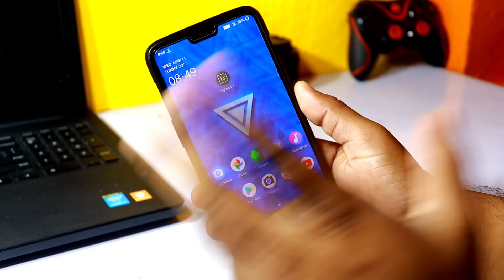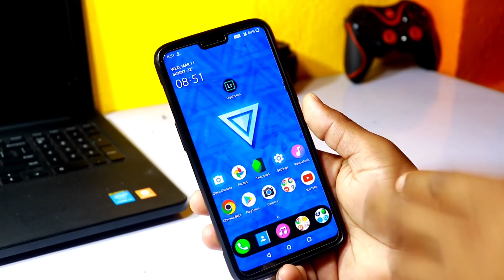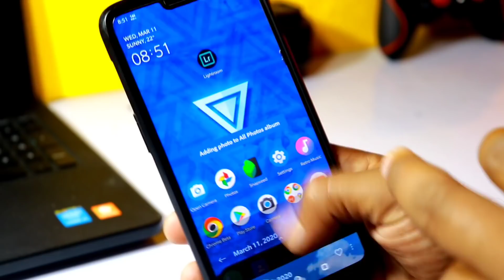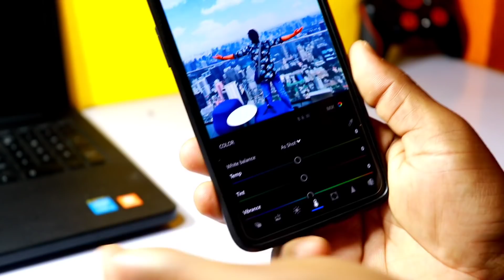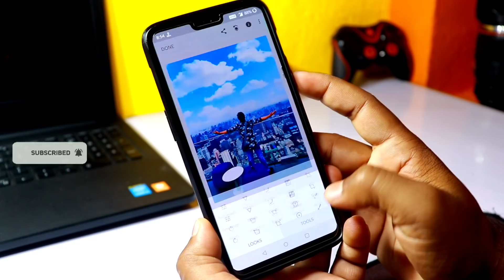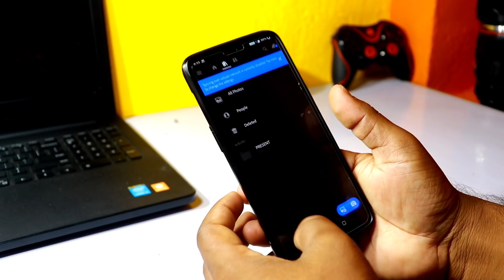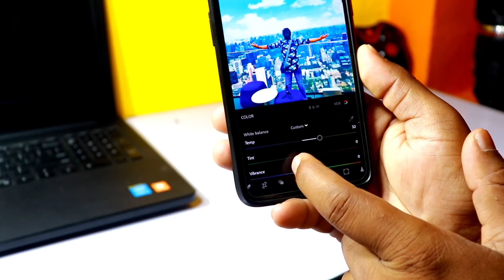मोबाइल वाली फोटो को Dslr बनाए | Professional Photo Editing Tricks 2020 | Free No Cost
Love You All Bro's Whoever Support

1. Camera - Canon 200D - Prime Lense - Zoom + Kit
2. Boya M1 Microphone + Editing
3. Tripod - Digitek 690 VD PRO
4. Laptop 16GB RAM, 2 TB HDD/ 256 GB SSD
5. Portable Harddisk 2TB + 2 SSD FOR FASTER

Yes I Love Technology & Techy Things
My Thoughts
You Can Do Anything In Your Life -
Be Consistent / Work Daily / Don't Be Lazy

Ek Human Daily Sikhta Hai Kuch Na Kuch Reality

Music Credit -
CHUKI BEATS

QUERY SOLVED
mobile photo editing trick

Tech Droid Hindi